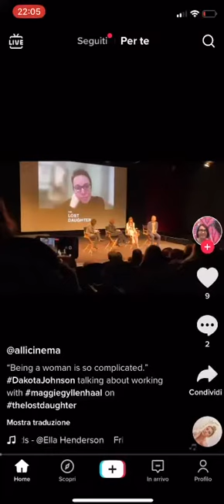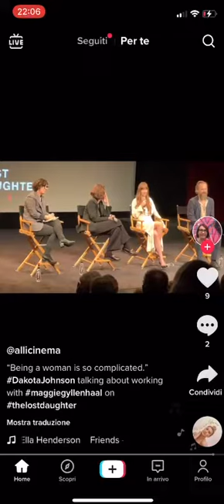Dakota Johnson - The Lost Daughter - New York